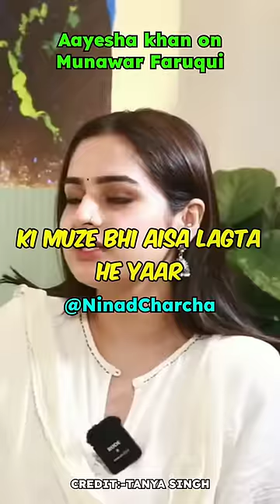Aayesha Khan On Munawar Faruqui 😯👀 PART-1